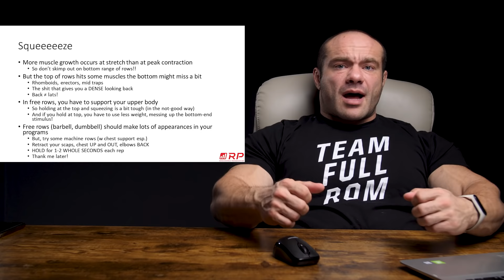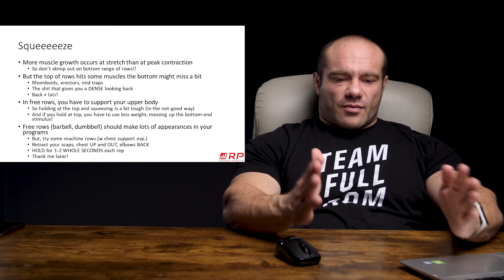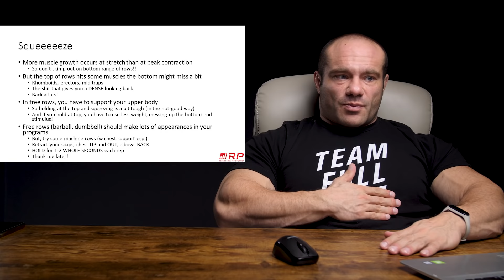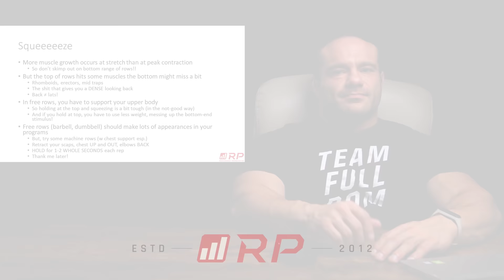Improve Your Machine Rows For A Bigger Back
QUICK TIPS - Squeeze machine rows at the top!